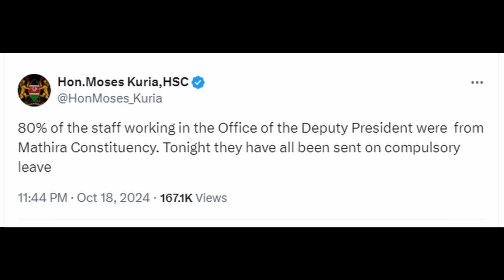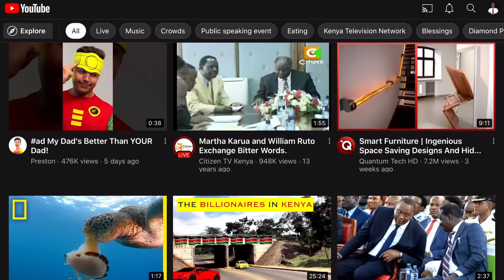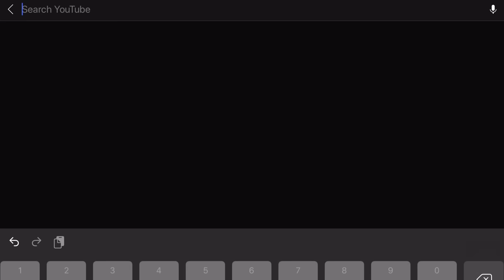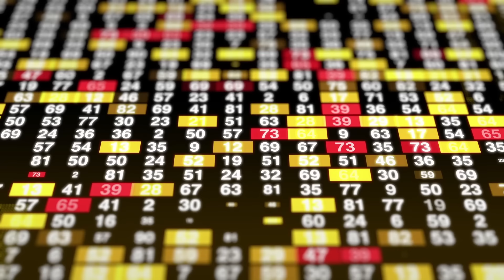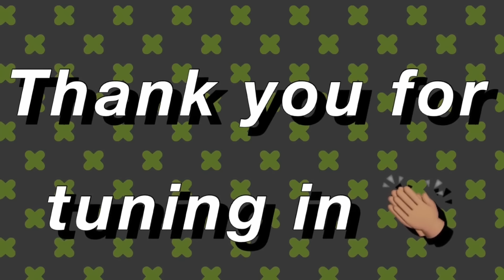EXPOSED! THE REAL REASON KINDIKI'S SWEARING IN HAS BEEN RUSHED!!